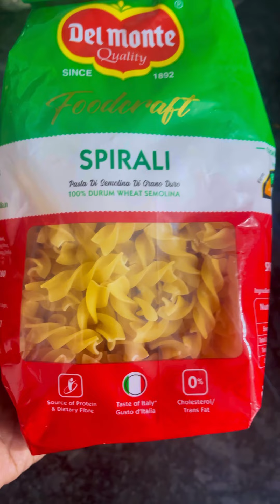Cheesy white sauce pasta 😋😋ananyaskitchen